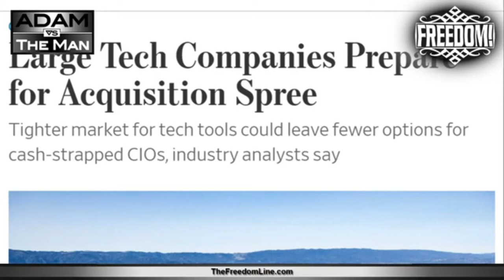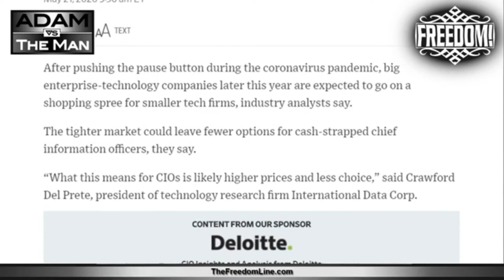The Big Corona Consolidation Of Wealth & Power